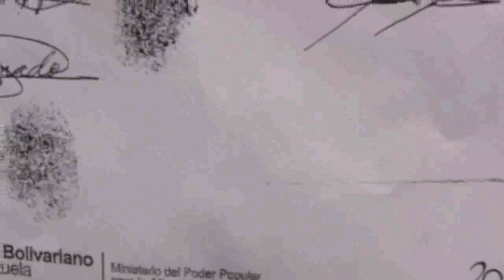"Ministro Osorio no nos deje en la calle", aporrea tvi, octubre 2012.mp4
Juan Alberto Maldonado y Hárrison Barreto miembros de la cooperativa El Bisnieto de Maisanta denunciaron una situación irregular en la arepera socialista La Rinconada, donde, según señalaron, luego de haber firmado un acta convenio con Venalcasa:"Donde ellos se comprometían hasta tanto no se solucionara el problema de deuda que acarrea la cooperativa El Bisnieto de Maisanta, entonces no se abría el local... entonces ellos rompieron arbitrariamente los candados..." esta acta no fue cumplida y ahora se encuentran sin la arepera, desempleados y prácticamente en la calle, según manifestaron.

"Al ministro Osorio que no nos deje en la calle, que nos resuelva nuestro problema"